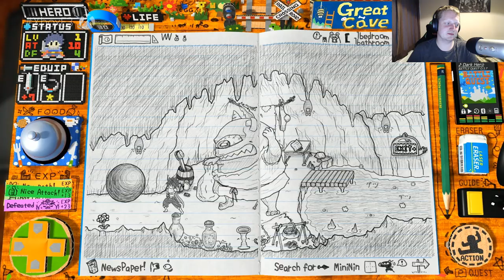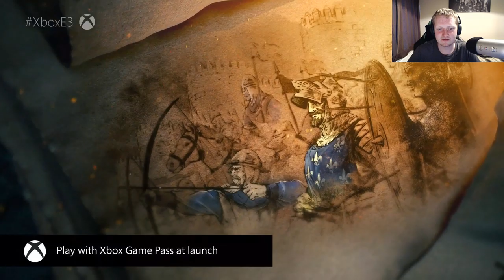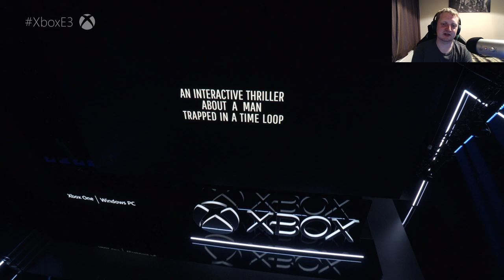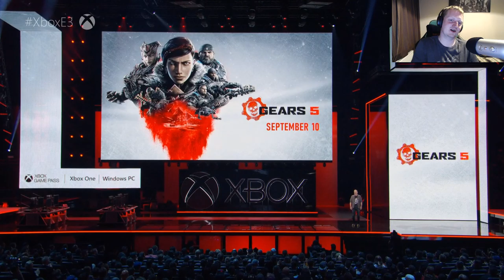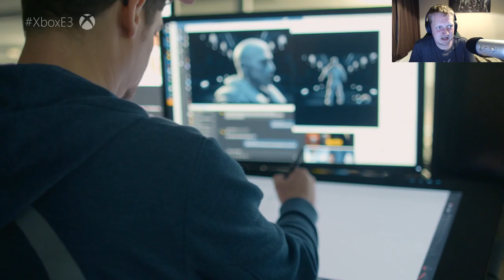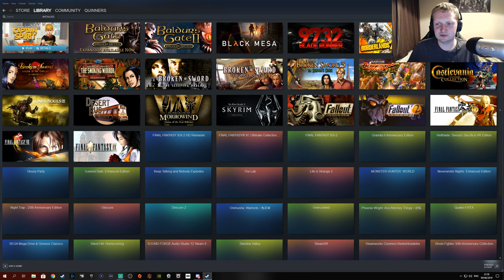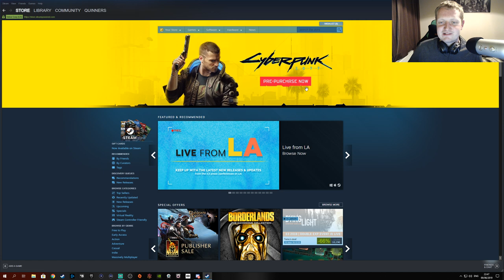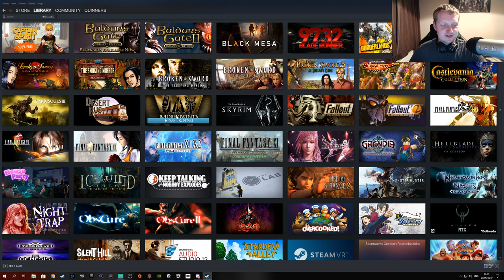Microsoft E3 (E tree) 2019 conference - Halo Infinite? Gears 5? New Xbox? Where da games doe?!!?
Xbox: Q Dawg187
PSN: Q_Dawg187
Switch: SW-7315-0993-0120